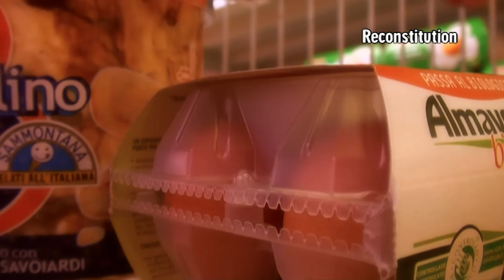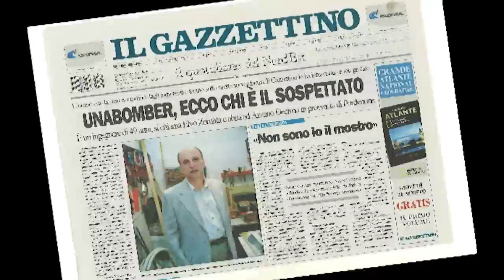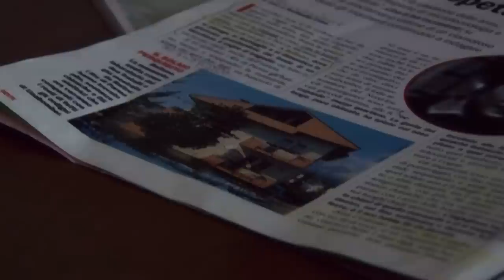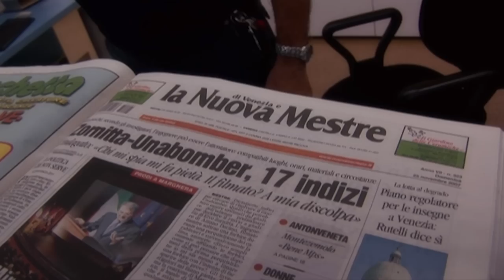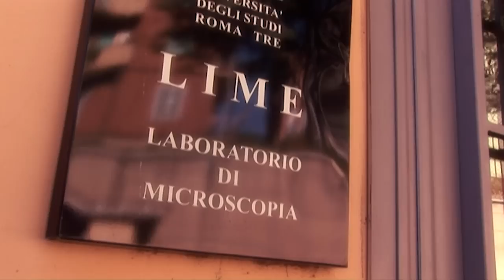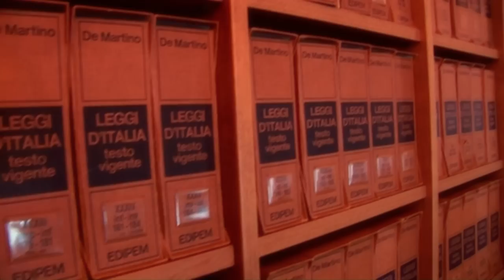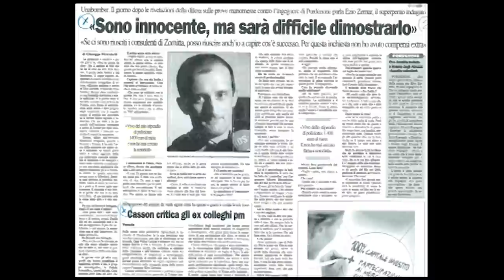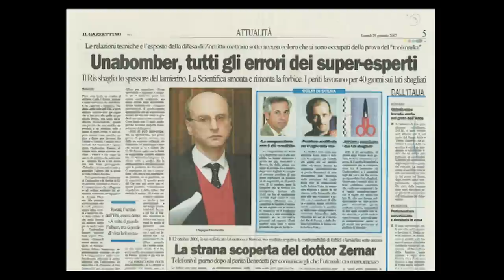Cet Italien se faisait HARCELER par la JUSTICE sans raisons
"ELVO ZORNITTA : CHUTE LIBRE " / La descente aux enfers d’un homme, Elvo Zornitta, que tout le monde désigne comme l’Unabomber italien. Il a accepté de se confier à sa cousine réalisatrice. Grâce à son exemple, nous tenterons de comprendre comment une société affolée et plongée par les médias dans une culture de la peur peut conduire la justice et les autorités sous pression à commettre des erreurs monumentales.

Réalisateur : Jean Vivicorsi

🟢 Description chaine